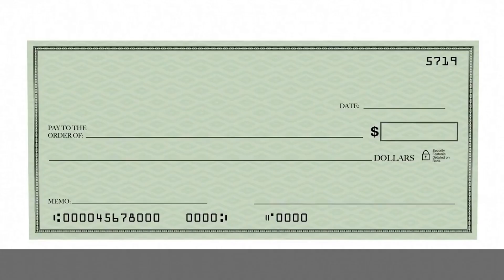5 Ways A Personal Loan Can Go Very Wrong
Personal loans can be a great way to consolidate your debt or pay for a big home improvement project, but there are a few things to watch out for when you take out a personal loan.